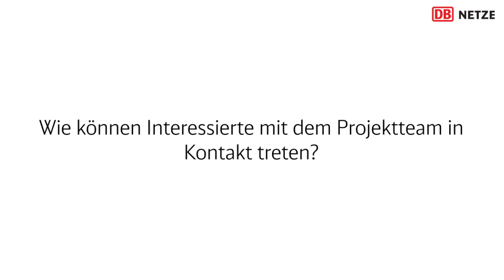VDE 8.1 Nürnberg-Bamberg: Jahresauftakt mit Gesamtprojektleiter Alexander Pawlik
Das neue Jahr ist noch jung. Was waren die wichtigsten Fortschritte in den einzelnen Projekten zwischen Nürnberg und Bamberg im Jahr 2021? Und was steht 2022 auf der Agenda? Gesamtprojektleiter Alexander Pawlik zieht Bilanz und gibt einen Ausblick auf 2022.